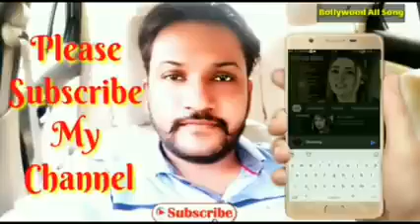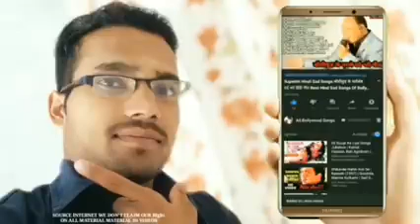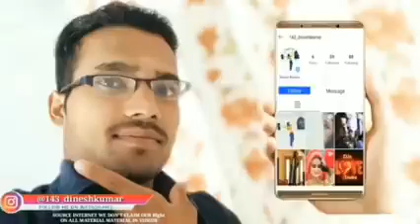#80's90's सदाबहार पुराने गाने 💘💖💘अलका याग्निक उदित नारायण लता मंगेशकर कुमार सानू 2020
@ आंख मिलाते डर लगता है
01-अल्लाह अल्लाह तारीफ तेरी
02-हम यार है तुमाहरे
03-कितना प्यारा है ये चेहरा
04-हां मैंने भी प्यार किया है
05-तेरे नाम हमने किया है
06-हम तुमसे हुआ है प्यार
07-तुमसे मिलना
08-ऐ मेरे हमसफ़र
09-देखने वालो ने
10-दिल लगा लिया मैंने
11-गोरे गोरे मुखड़े पे
12-आज कहना जरूरी है
13-दिल में है प्यार
14-दिल में दर्द सा जगा है
15-दिल दिल दीवाना
16-जो भी कसमें खाई
17-हम तो दिल से हारे
18-टिप टिप बरसा पानी
19-कहो ना प्यार है
20-मेरा मन।